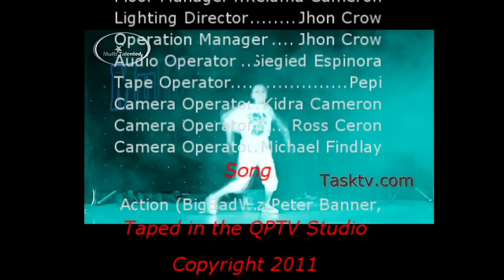MultiTalented talk show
"MULTI*TALENTED™", Talk Show.
Multitalented Talk shows is a show that interviews celebrities about their attribute for being Multi-Talented. Before the end of the interview, they will be asked to perform a task or talent they want to share with the world.

 Multi-Talented is a
registered trademark, a patent pended show of Finatv LLC.

    Created using